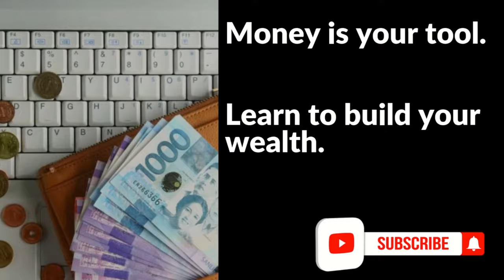Tipid Tip: Huwag Makipagpataasan kay Juan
StudyMoney is a channel that teaches you how to master your finances. We teach about personal finance, family finance, business, entrepreneurship, investing, investments in the Philippine setting. This channel's (StudyMoney) goal is help Filipinos learn and apply the different methods of handling personal and/or family finances; start a business/become an entrepreneur; invest in different investment vehicles - such as stocks, bonds, forex, mutual funds, UTIF, VUL, insurance, and more.

StudyMoney Tipid Tip videos:

Related Channels
Chink Positive
Marvin Germo
Vince Rapisura
Doc Gigi Sunga
Pinay Investor
Janitorial Writer
Investing Philippines
Wealth Arki